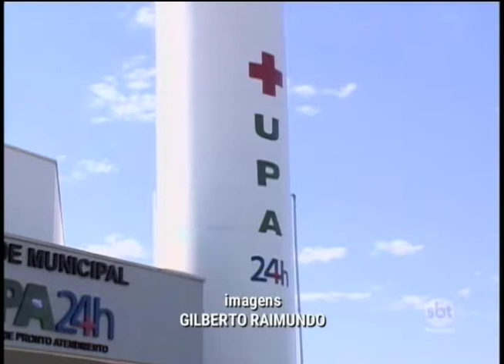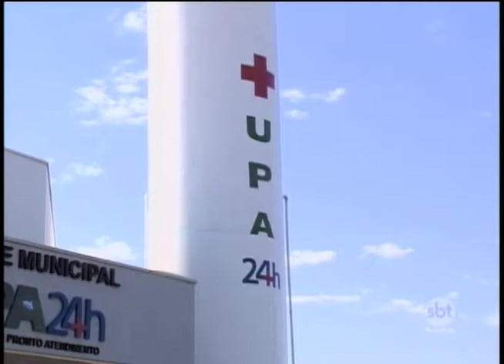UPA da zona norte de Presidente Prudente é inaugurada